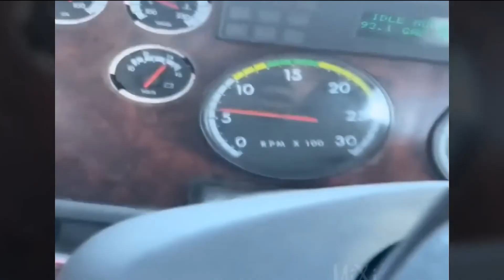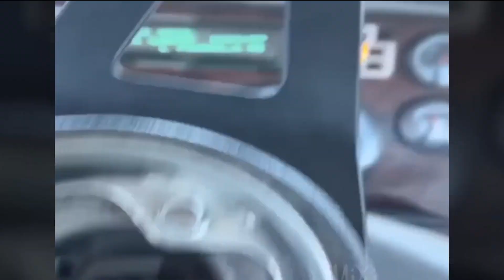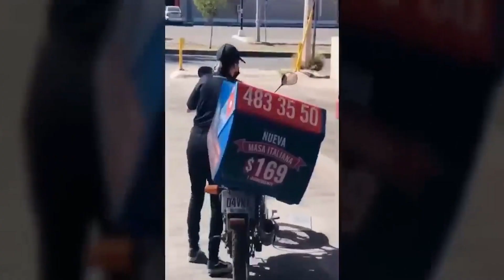People Dying Inside Compilation 😂😂😂 | Instant Regret | Unexpected Meme #33 | Try Not To Laugh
Instant Regret - Fails Compilation #33 || Totally Random Funny Videos of Week ||  Try Not To Laugh